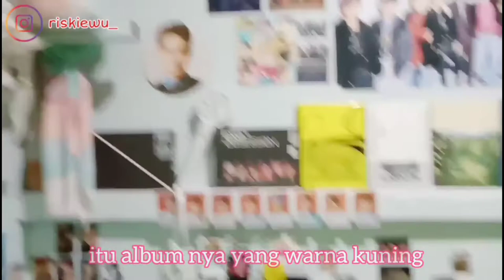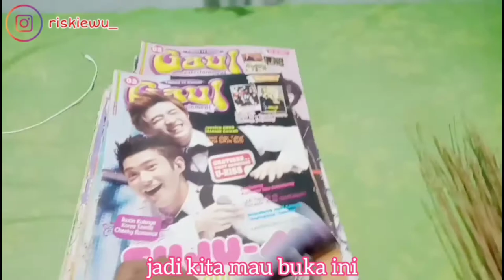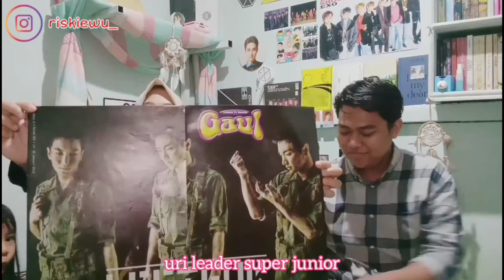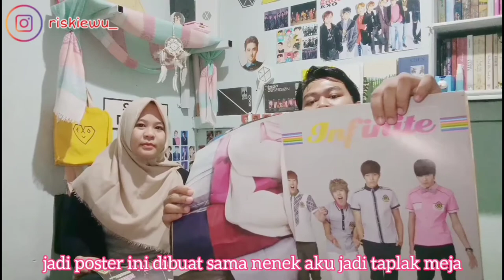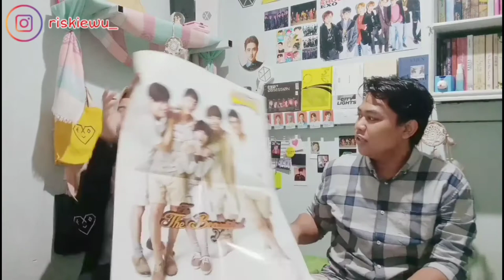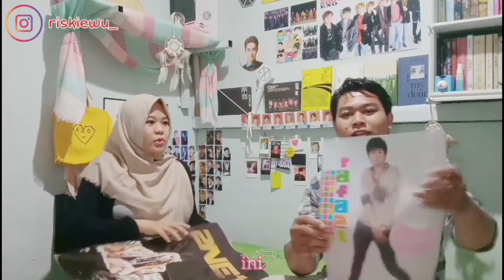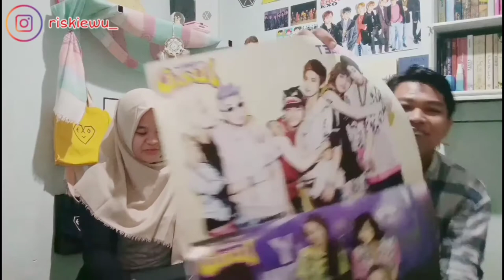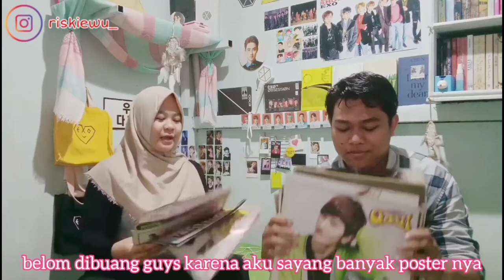DARI ROOM TOUR SAMPE KE BUKA BUKAAN MAJALAH GAUL || KPOPERS VETERAN 😈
ini adalah part ke 3 video ku bareng temenku bella aldama 😊

Yahh, kami teman satu kelas di smp, dan sampai sekarang pun masih berteman baik. Sama sama suka kpop dari 2012..

Di video kali ini aku buatin room tour kamar bella selaku exo l. Klian exo l ?? apakah kalian juga mendekorasi kamar kalian juga seperti ini ???...

lanjut setelah room tour, kami menemukan treasure... majalah gaulll 🔥 ini majalah legend banget sihh. Anak kpop rookie mungkin belom tau sama majalah ini..

Divideo ini juga kami buka bukain majalah gaul, liatin posternya. Dan yang pastinya inget sama beberapa grup yang udah bubar... Jadi kangen 😥😥

Enjoy the show & terima kasih💎💎

Kpop generasi 2nd
Kpop generasi 2nd
Kpop generasi 2nd

Kpop 2nd generation
Kpop 2nd generation
Kpop 2nd generation

Majalah gaul
Majalah gaul
Majalah gaul

room tour kamar exo l

Exo l
Exo l
Exo l

Exotic exo
Exotic exo
Exotic exo

kpop
Kpop
Kpop

Kpop room tour
Kpop room tour
Kpop room tour

Room tour kpopers
Room tour kpopers
Room tour kpopers